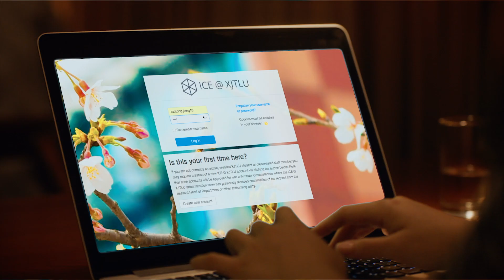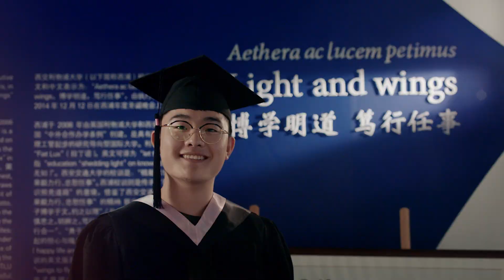We Are XJTLU - Discover Xi'an Jiaotong-Liverpool University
XJTLU is amazing!

Imagine your life as a student or staff member here in beautiful Suzhou.

We are expecting you!